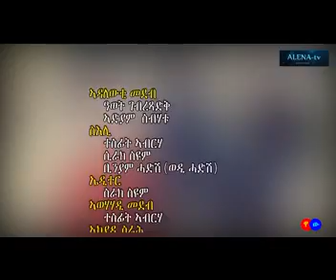Alena TV - Wow Show # 2 Million Eshetu Eritrean Talk Show 2024 - Interview| BEILUL MEDIA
Alena_TV_-_Wow_Show_#_2_Million_Eshetu_Eritrean_Talk_Show_2017_-[Interview_P Eritrean Aritist Musician Vocalist Million Eshetu Milli the bihere abashawl ሙዚቀኛ፡ ደራፍን ክራሪስታን ሚልዮን እሸቱ ቃለ መሕትት ኣብ ኣለና ቲቪ ብ'ኣድያም ስብሃቱን ዓወት ገብረጻድቕን ኣብ ኣዲስ ኣበባ ኢትዮጽያ ዝተኻየደ ዕላል
Eritrean & Ethiopian based contents